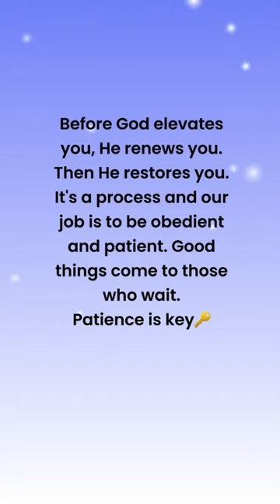Have faith God is working behind the scenes!